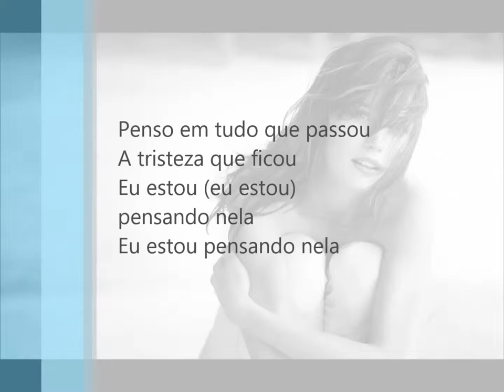Dom Beto - Pensando Nela